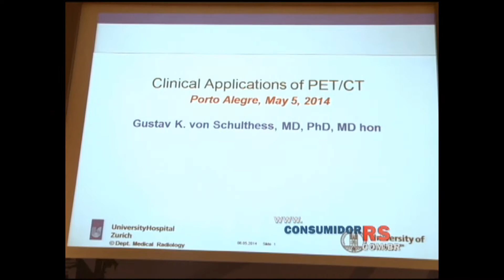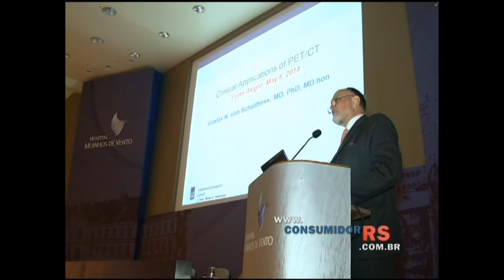Palestra do especialista mundial em PET/CT, Profº Gustav Von Schulthess (Jornal de 12/5/14)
Palestra do especialista mundial em PET/CT, Profº Gustav Von Schulthess, no Hospital Moinhos de Vento, que abordou a importância do exame em avaliações cardiológicas e neurológicas.